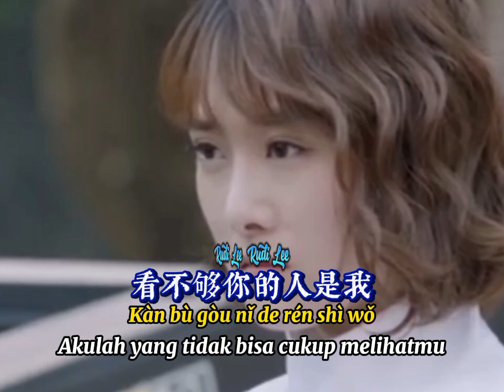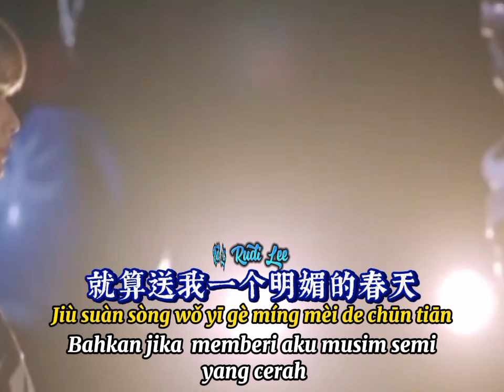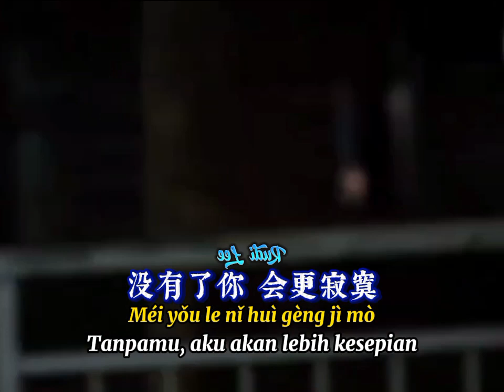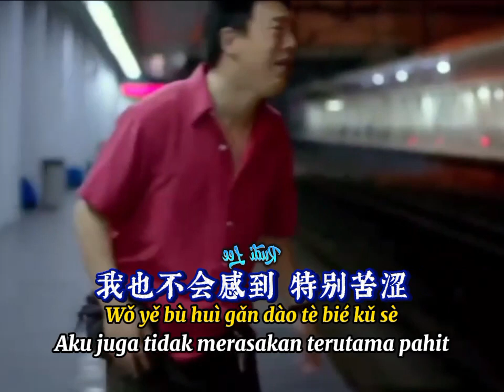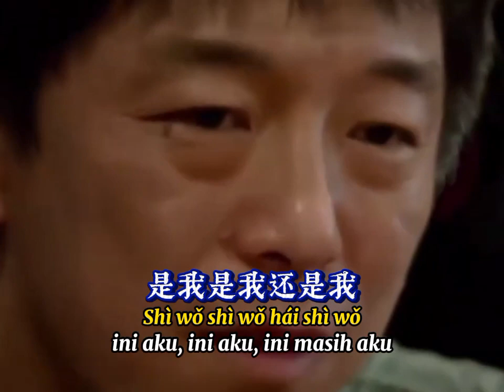牵挂你的人是我 📀 金润吉[ Qiān Guà Ni De Rén Shì Wo ] Jīn Rùnjí- Akulah Yang Peduli Padamu -